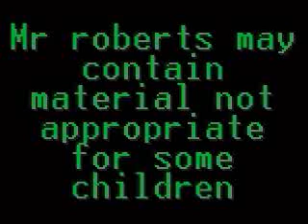Mr Roberts #014 Trusting People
Mr Roberts talks about trusting people, Pigslop, and Mike Skehan.